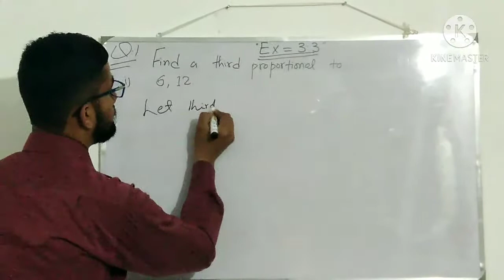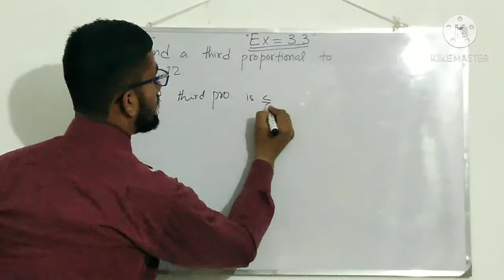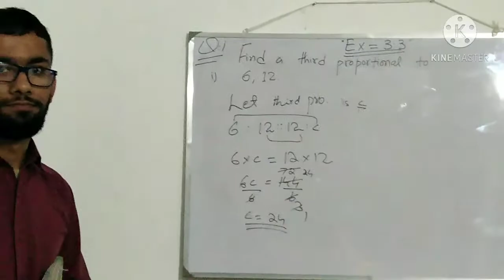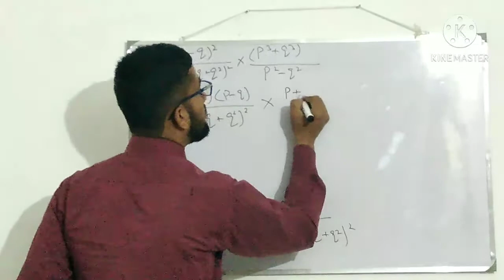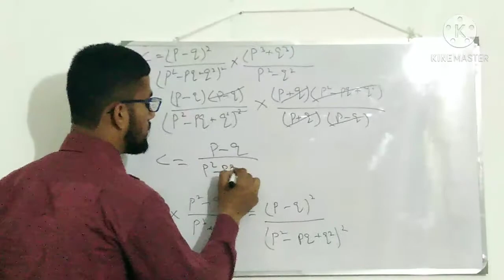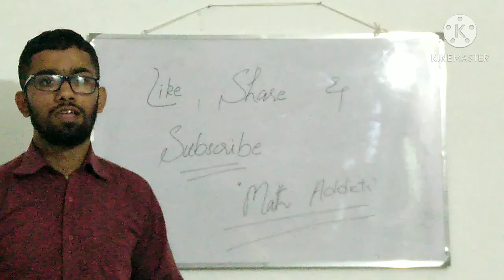Question no 01... Exercise 3.3... Chapter. 03... For 10 class math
Exercise 3.3. Question no 01... Chapter 03... Class 10 in easy way..
Chapter 03... Exercise 3.3. Question no 01. In simple words...